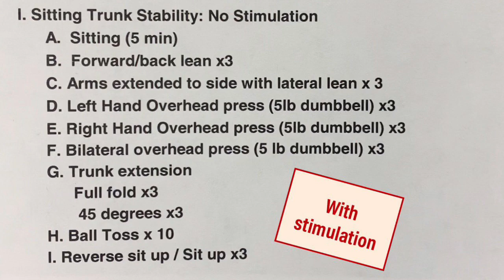C5 Quadriplegic | Fun Session Focusing On CORE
In this video we try to optimize the stimulator for core function. They ran me through a series of exercises, first without simulation then with.